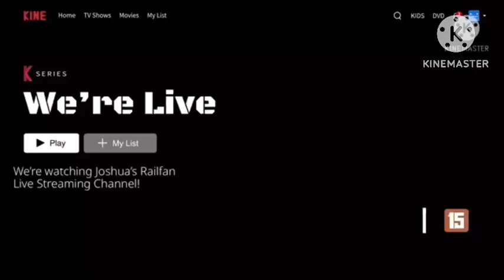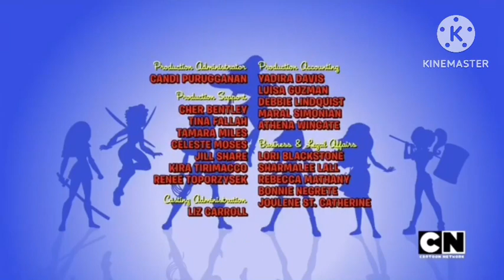Broadway stage rail fan￼show with curtains